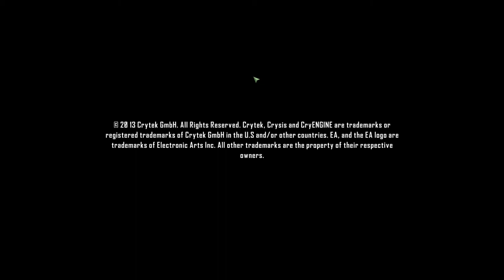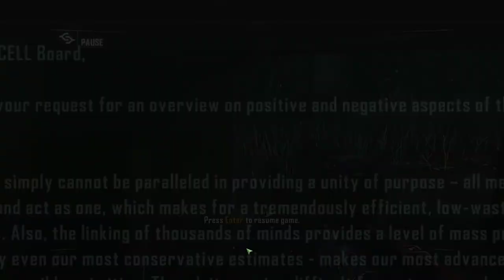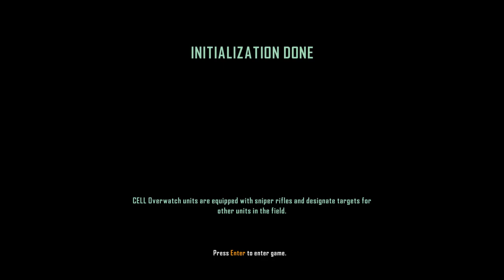Crysis 3 | Campaign | Mission - Safeties Off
Players take on the role of Prophet as he returns to New York in 2047, 24 years after the events of Crysis 2. He discovers the city has been encased in a giant Nanodome created by the corrupt CELL corporation. The New York City Liberty Dome is a veritable urban rainforest teeming with overgrown trees, dense swamplands, and raging rivers. Within the Liberty Dome, seven distinct and treacherous environments are known as the Seven Wonders. Prophet is said to be on a "revenge mission" after uncovering the truth behind CELL's motives for building the quarantined Nanodome.

GPU: GeForce GTX 1650
CPU: Intel(R) Core(TM) i5-9300H CPU @ 2.40GHz
Memory: 16 GB RAM (15.86 GB RAM usable)
Current resolution: 1920 x 1080, 120Hz
Operating system: Windows 10